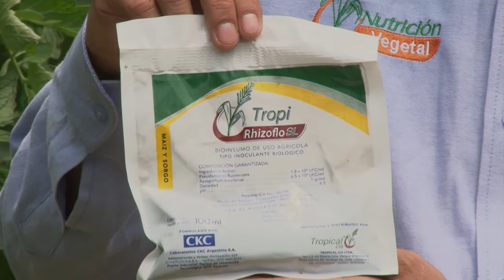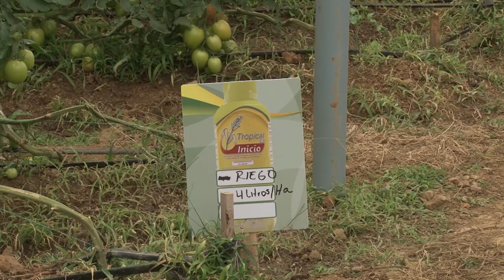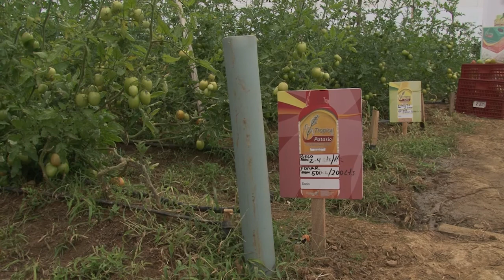Fertilización en Tomate y Cebolla Nutricion Cultivos bajo invernadero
Enriquecido con Extracto de Algas Marinas
Bioestimulante es un fuerte Bioelicitor capaz de estimular el metabolismo de las plantas.
También se logran altas concentraciones de Osmoprotectores capaces de proteger el aparato fotosintético de la planta ante cualquier tipo de estrés, mejorando la productividad de sus cultivos. Además TropicaCIS Algae incorpora minerales quelatados/complejados naturalemnte dándole al producto un doble propósito de uso, como Bioestimulador y como Biofertilizante Folia

 Km 2.5 via Siberia – Cota
Cundinamarca
Parque Empresarial Portos Sabana 80 Bodega 45

Sus comentarios, dudas, inquietudes, siempre son bienvenidos!